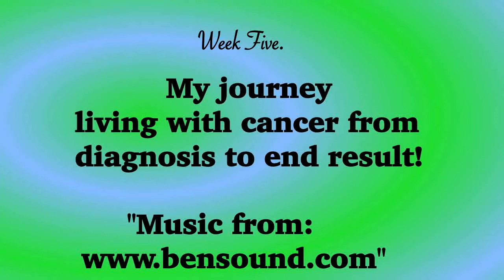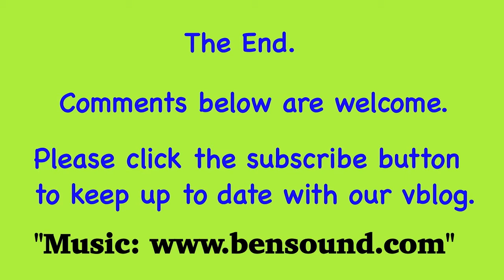Living with cancer week 5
OK week 5 started chemo at Colchester hospital and had one bad day through a silly mistake! Apologies for the editing on this one I have been trying to get it better but am still very much an amateur.